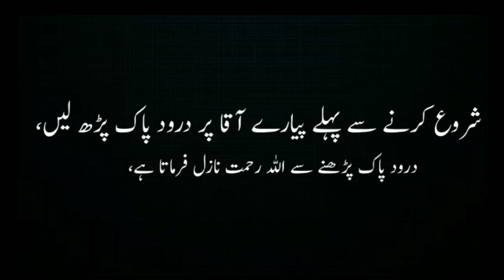नमाज़ के बाद उंगलियों पर क्या पढ़ा जाता है | namaz ke baad ungli par kya padhen | tasbih e Fatima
Assalam o alaikum nazreen,

Aaj ki is video me hamne aapko tasbih e Fatima ke bare me bataya hai. ummeed hai ki aapko ye video pasand aayegi, to chalye shuru karte hain. 😍

Ham Apne channel har roz new Islamic video upload karte hain.rozana new Islamic video dekhne ke liye Hamara channel ko abhi subscribe karen.aur bell ke icon ko bhi press Kar den,

For any type of information given in the video
 We do not make any kind of claim.  Nor channel
 It is responsible, the purpose of the video is to give knowledge.
 Do not hurt anyone's feelings or mindset

Voice: Hafiz anas malik
Editor: Haider Malik
By: Ah Islamic tv

*Important information*

We upload all the videos on our channel under license, no one will reupload any video without our permission.

🙏🙏 keep support.Ah Islamic tv.Channel 🙏🙏